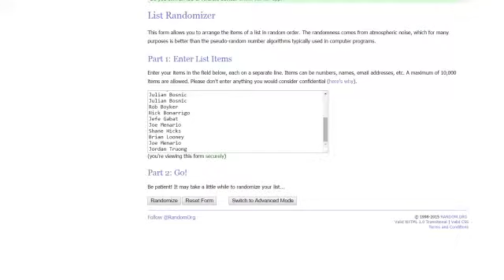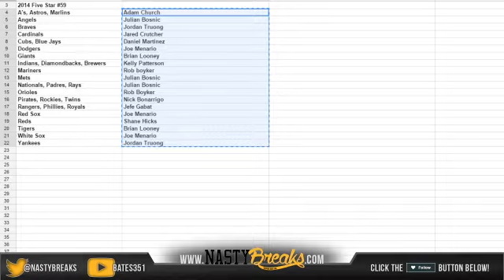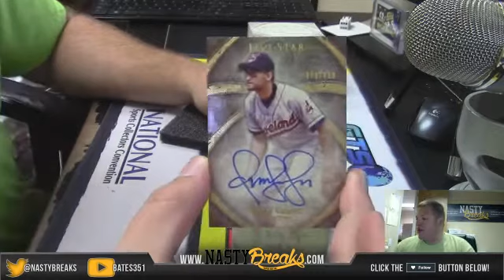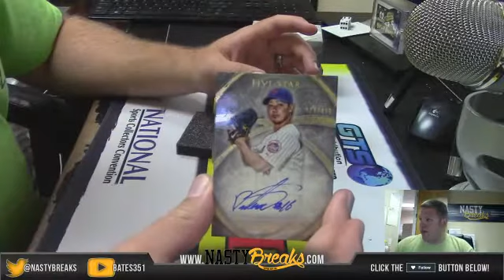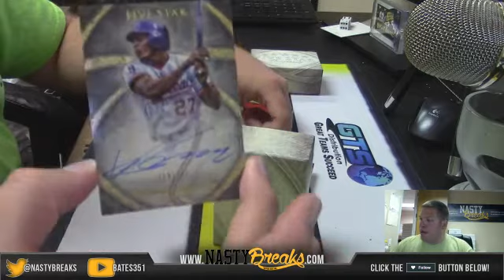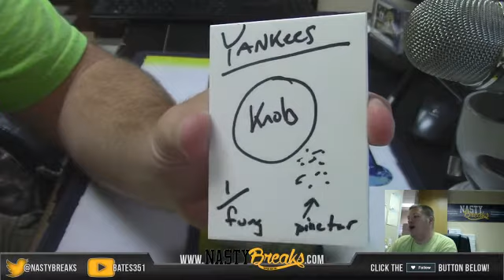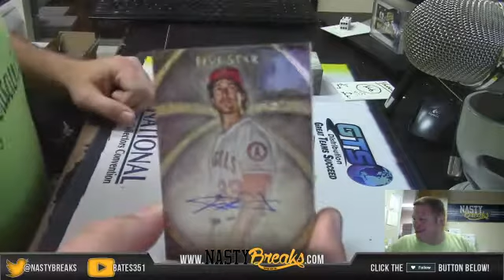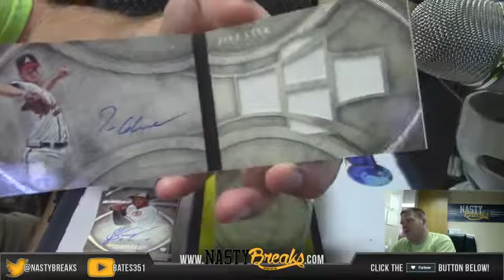2014 Five Star Baseball PYT #59